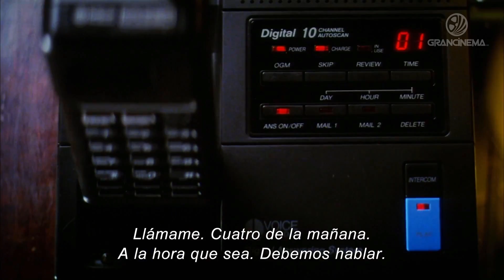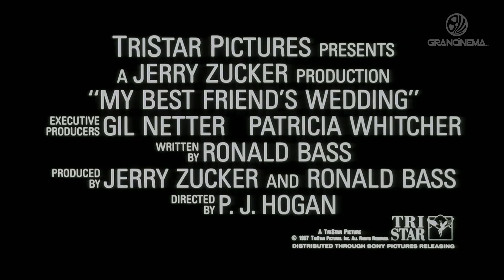La boda de mi mejor amigo- Trailer oficial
Julianne Potter, una crítica gastronómica, se da cuenta de que está enamorada de su mejor amigo justo el día que se entera que él se va a casar. Así que trata de ingeniar un plan para impedir la boda.